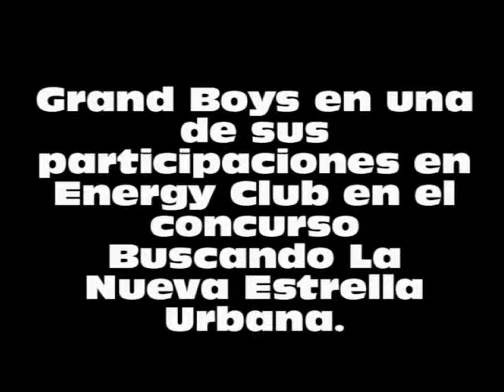Grand Boys en Energy Club Ella Es Mala